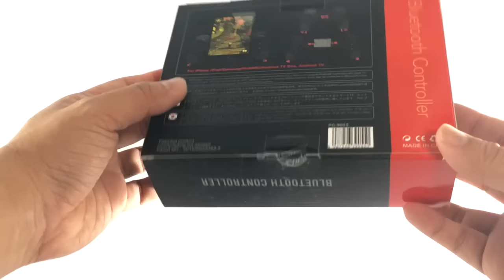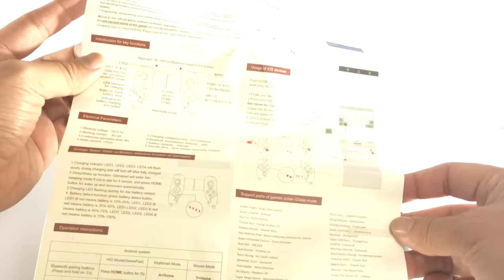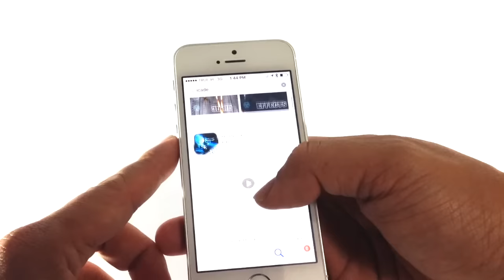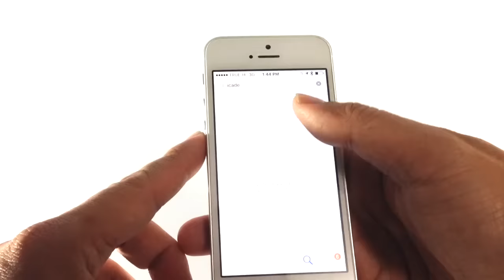จอยเกมส์ Nanotech ipega red spider รุ่น PG-9055 : แกะกล่องทดสอบ by T3B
Nanotech 2016 รุ่น PG-9055

ใช้งานได้ดีครับ เสียดายเกมส์ใน iphone มีไม่ค่อยมาก(หรือผมไม่ค่อยรู้) การเชื่อบต่อ ง่ายครับ แต่มีปัญหาบ้างเมื่อเปลี่ยนอุปกรณ์ เลือกโหมดแป้นพิมไม่ได้ระหว่าเชื่อมต่อนะครับ แต่ไม่ใช่ปัญหาเวลาเล่นเกมส์ รูปร่างสวยงามถูกใจ งานดูดีแข็งแรงครับ